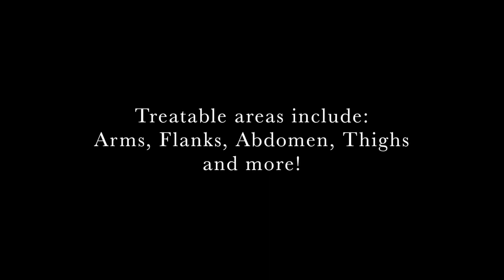truSculpt - For Non-Invasive Fat Reduction & Skin Tightening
Introducing truSculpt, non-invasive radio frequency technology for body contouring and sculpting!